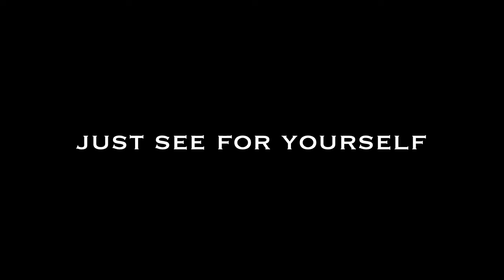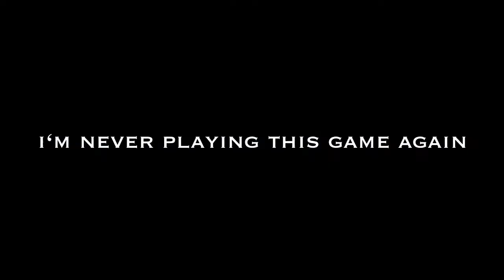what is this game and why am I so bad at it???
This was a clear uninstall for me..